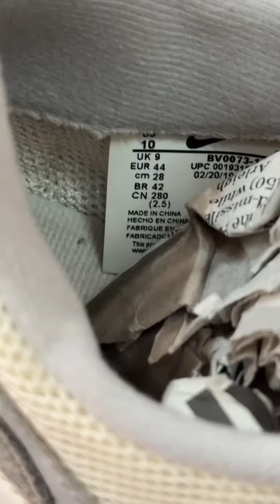680 UKAY SHOES TAYUMAN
Buy shoecleaner at shopee.ph/shoexpresspremium